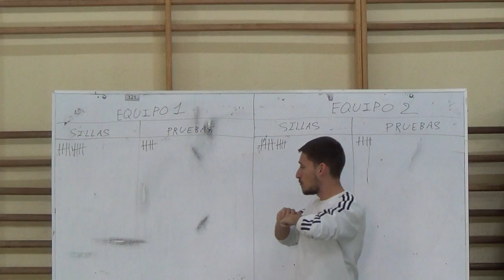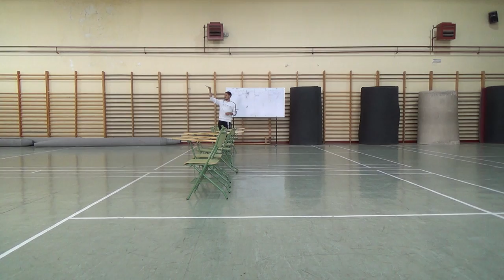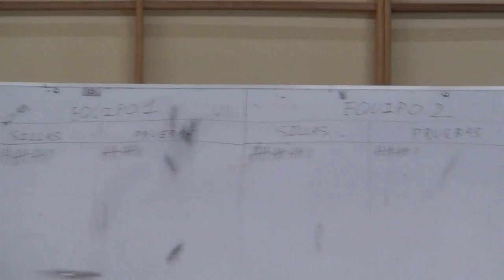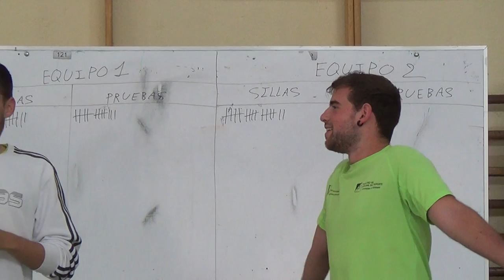Sillas locas 0364 Juegos Motores